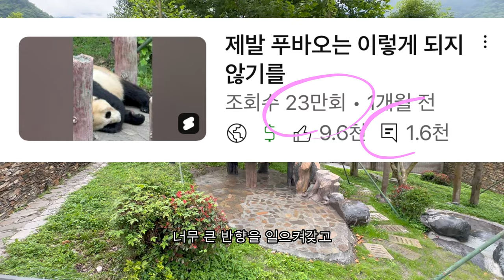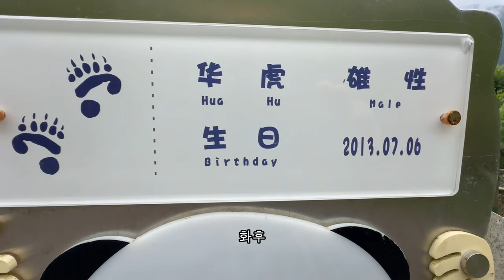제발 푸바오는 이렇게 되지 않기를 PART 2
쇼츠 영상 1에 이어 푸바오 생일에 다시 가서 후속 영상을 만들었습니다. 하지만 역시나,,,ㅠ
선수핑 기지에서 가장 마르고 건강이 안 좋아 보이는 아이